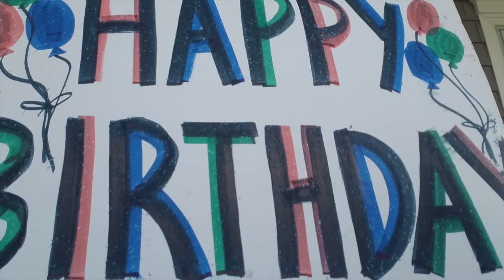Rosina's 75th Birthday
Special appearances by all the people who love you.